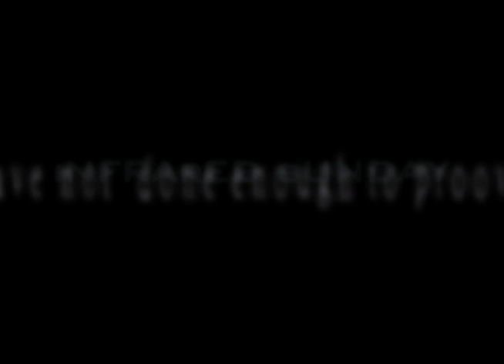Hazy Days - High Quality